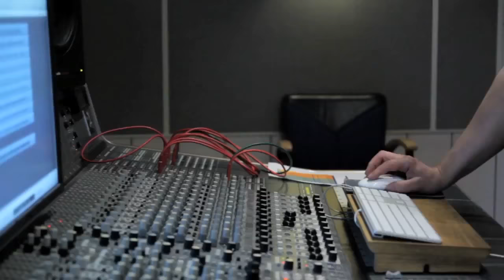Music Center School short no sound